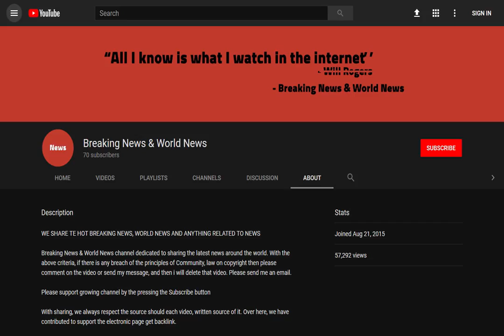BREAKING! Jeff Sessions Just Said The One Thing Every Trump Supporter Was Waiting To Hear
Source DONT' FORGET TO SUBSCIBE TO OUR CHANNEL +1 19 Shares

Attorney General Jeff Sessions has been on the receiving end of a lot of criticism from President Trump and many of his supporters.

It has led to months of speculation about Sessions job security.

But Sessions just stepped up and said the one thing every Trump supporter was waiting to hear.

Ever since Donald Trump took office, the left has used the federal district courts to overr ...